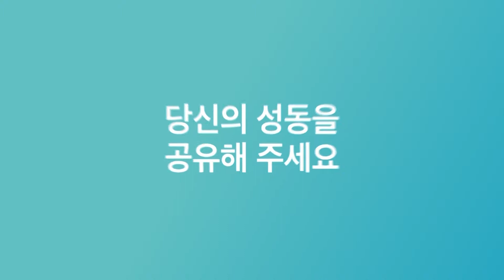[성동구청] 워킹스쿨버스, 우리아이 교통안전지킴이 교통안전교육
8월 30일, 워킹스쿨버스, 우리아이 교통안전지킴이 교통안전교육이 열렸습니다! :)